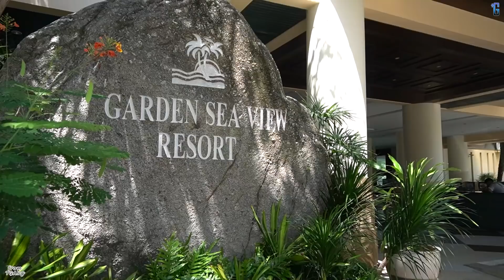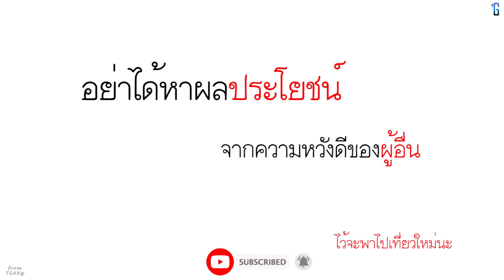ตอนนี้คุณอยู่ไหน สรุปมือถือจะเอาอยู่ไหม (หนังสั้น)